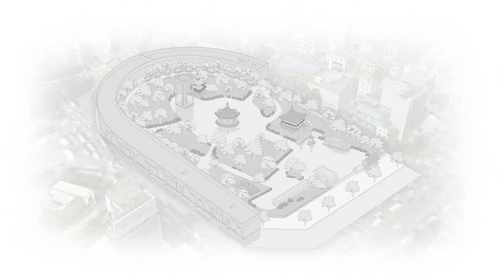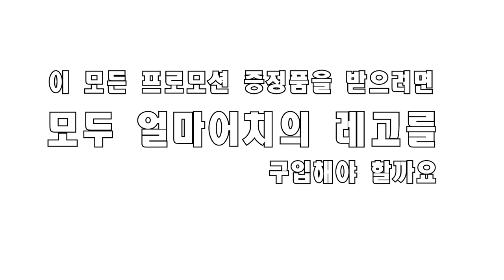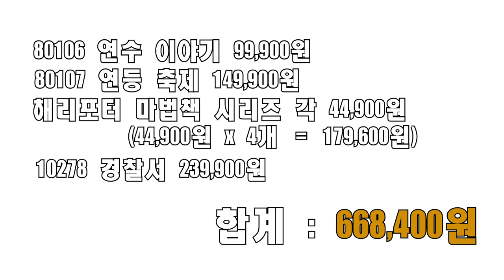2021년 레고 신제품 프로모션 증정품(GWP)은 어떤 것이 있을까요 ? 플모에 대해 알아 봅시다.; What is 2021 Lego GWP?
이제 곧 2021년 1월1일이 되면 새로운 레고 제품들이 출시가 됩니다.
새해가 시작되면 당연히 레고 코리아 측에서도 프로모션 상품 증정 행사가 진행이 될텐데요. 아직 공식적인 발표는 없지만 여러가지 이야기들과 정보들은 돌고 있습니다. 이 루머들을 모아서 영상으로 정리해 보았습니다.

제 예상은 이렇습니다.

전 제품 대상 79000원 이상 구입 시 40417 황소 증정
춘절 시리즈 80106 연수이야기와 80107 연등 축제 둘 다 구입 시 파고다(탑)과 연등 증정
해리포터 시리즈 99000원 이상 구입시 30628 몬스터북 증정 (179,000원은 아닐 듯)
10278 경찰서 구입시 40448 빈티지카 증정

전 여기서 제일 갖고 싶은 것은 빈티지카입니다.

여러분들은 받고 싶은 플모는 어떤것인가요?